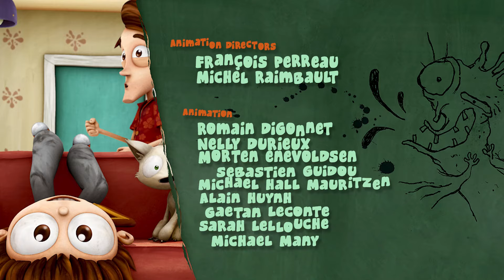Angelo's Clever Escapades | 15' Compilation | Cartoon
Angelo is an idealistic, passionate kid who solves relatable kid problems in clever, unexpected ways. Angelo has a deep passion for justice, especially when it relates to him- this makes him both lovable and relatable.

In this compilation:
00:00:00 | Manettied | S01E77
00:07:04 | Ticking Clock | S01E78